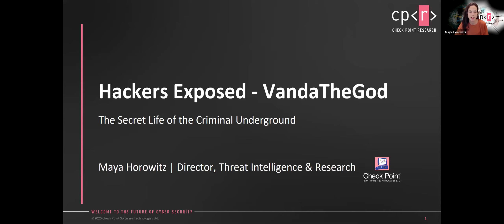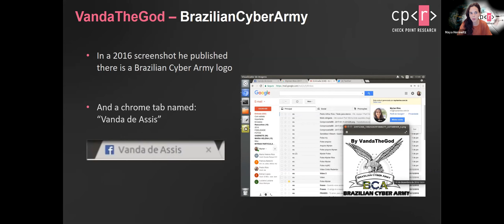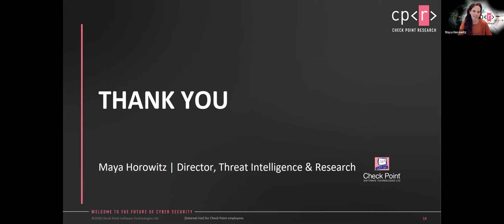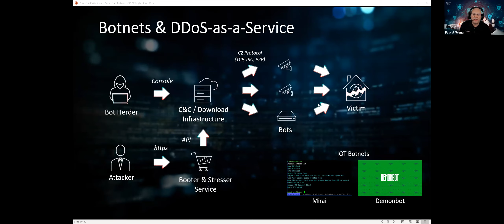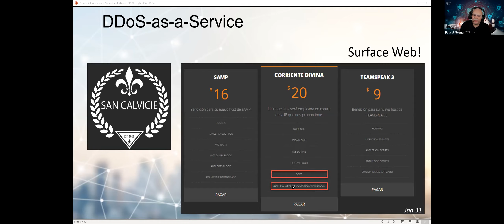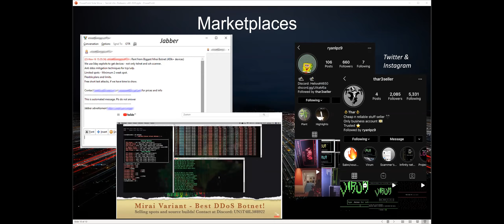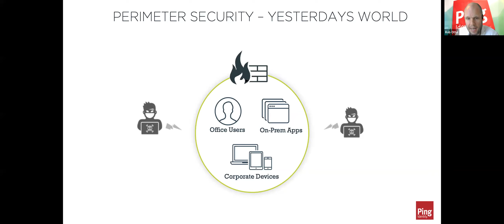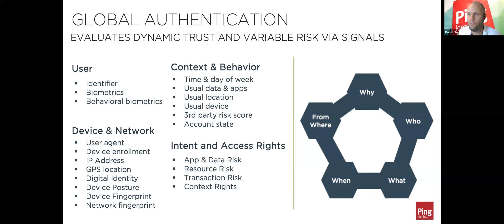The Secret Life of the Criminal Underground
We all know the risks of having your credentials stolen – exposed personal data, customer data leaked, and maybe even the sale of your personal details on the Dark Web.

For this exciting event, leading cloud cybersecurity specialist e92cloud brought together Check Point, Ping Identity and Radware, some of the leading vendors in identity access management, threat detection and cybersecurity to give you an insight into the current security risks to your organisational and personal data. They answered  questions live, and helped to understand common risk factors which you can mitigate to prevent loss of data.

To complement this, we also invited Geoff White, leading cybersecurity journalist for the BBC, Sky News and Channel 4, to talk through the journey stolen data goes on when it makes its way to the Dark Web. His recent book “Crime Dot Com” investigates some of the recent hacks we have seen in the media, and how simple measures could have been taken to prevent this from happening.